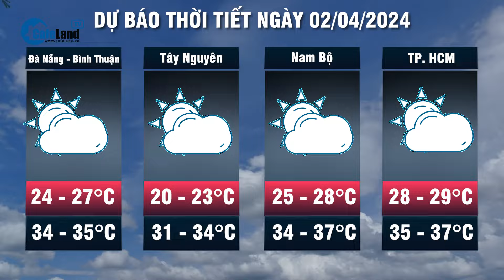Dự báo thời tiết 5-4:Bắc Bộ nắng nóng suy giảm, Nam Bộ ổn định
Trung tâm Dự báo khí tượng thủy văn Quốc gia dự báo, thời tiết hôm nay (ngày 5-4), khu vực từ Nghệ An đến Thừa Thiên - Huế có nắng nóng và nắng nóng gay gắt, có nơi đặc biệt gay gắt với nhiệt độ cao nhất ngày phổ biến từ 36 - 39 độ C, có nơi trên 39 độ C; độ ẩm tương đối thấp nhất ngày phổ biến 40 - 45%. Khu vực phía Tây Bắc Bắc Bộ, Thanh Hóa, từ Đà Nẵng đến Phú Yên và Nam Bộ có nắng nóng, có nơi nắng nóng gay gắt với nhiệt độ cao nhất phổ biến từ 35-37 độ C, có nơi trên 37 độ C.
Được biết, sau khi kết thúc nắng nóng, Đông Bắc Bộ sẽ đón 2 đợt mưa dông liên tiếp, giải nhiệt cho đợt nắng nóng đầu tiên trong năm 2024. Cụ thể chiều tối và đêm 5 đến 6-4 và thời kỳ từ ngày 8 đến 11-4 khu vực này có mưa, mưa rào rải rác và có nơi có dông. Trong mưa dông đề phòng mưa đá và gió giật mạnh. Ở khu vực Nam Bộ nắng nóng còn có khả năng kéo dài trong nhiều ngày tới.